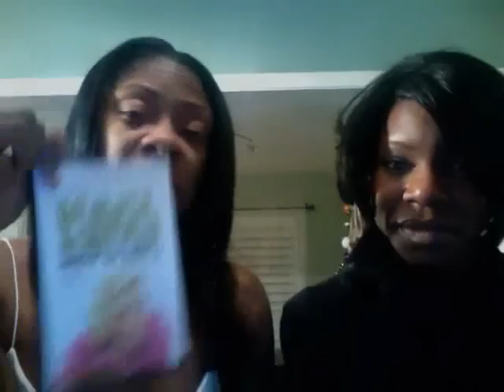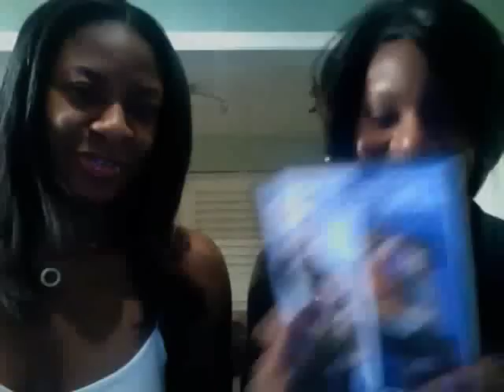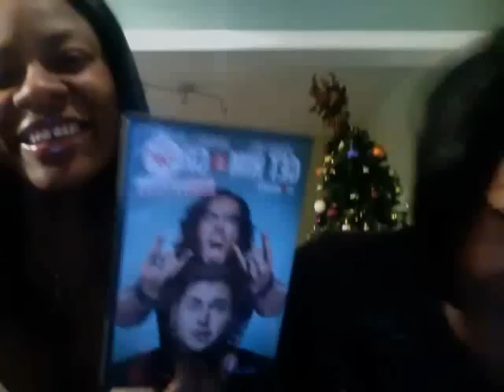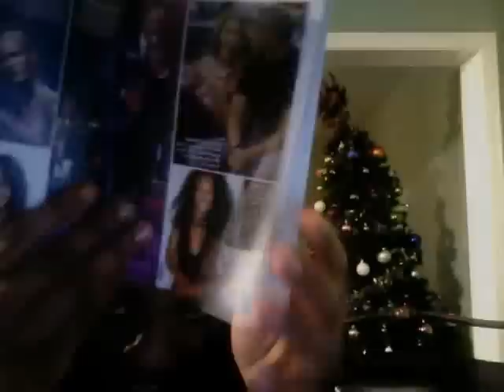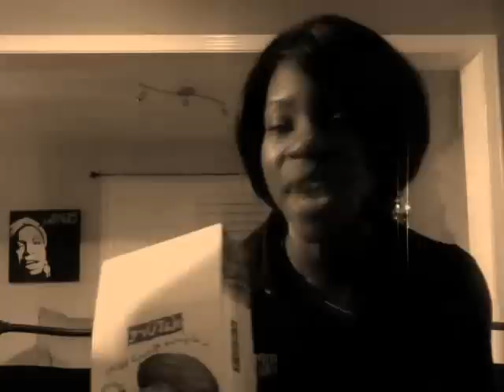JULLY B Series: BFF Stylz (Episode 2)